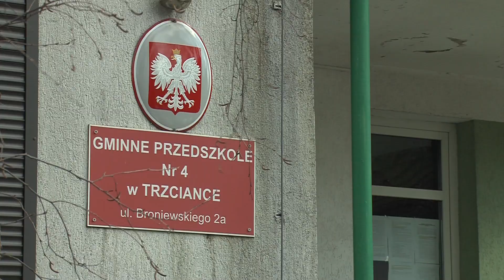Trzcianka: pierwszy publiczny żłobek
pierwszy publiczny żłobek